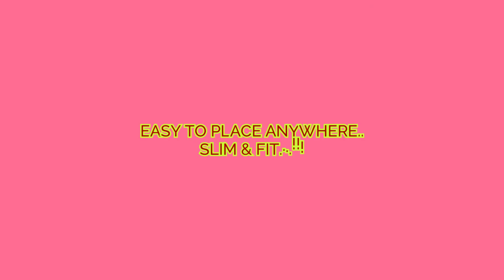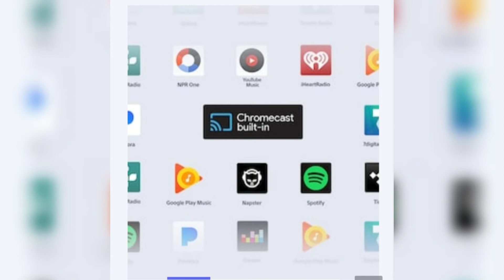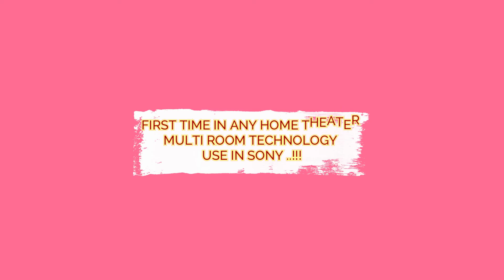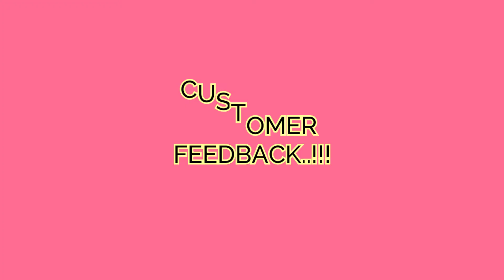SONY LATEST HOME THEATER SOUND BAR..!!!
hello all,
wel come back to my CHANNEL...
latest Sony home theater sound bar system in year 2020...